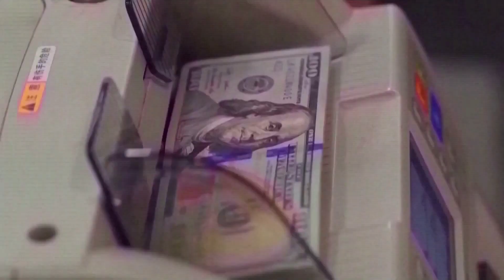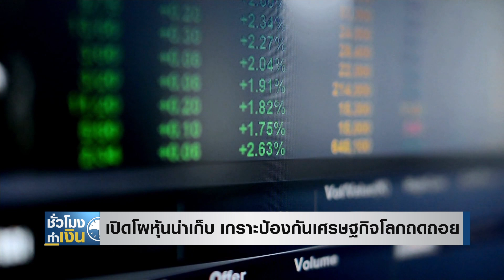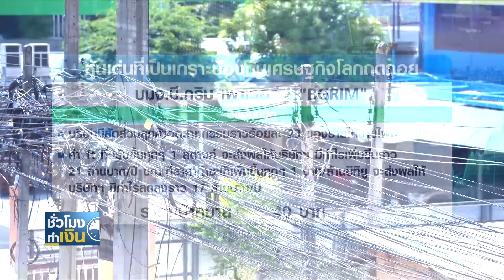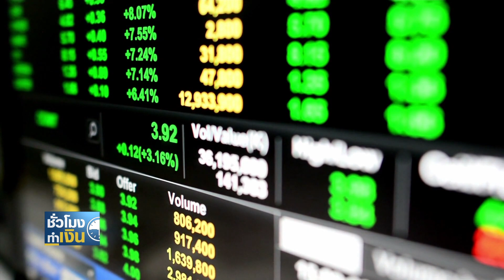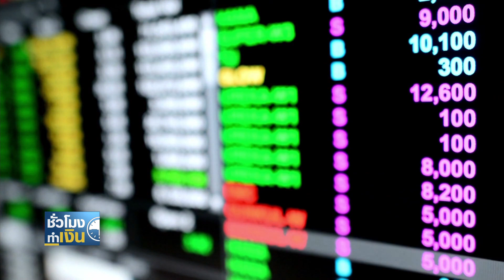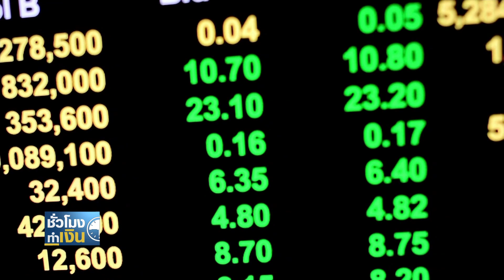เปิดโผหุ้นน่าเก็บ เกราะป้องกันเศรษฐกิจโลกถดถอย I TNN ชั่วโมงทำเงิน I 13-12-65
เปิดโผหุ้นน่าเก็บ เกราะป้องกันเศรษฐกิจโลกถดถอย
ถ้ามองข้ามปัจจัยระยะสั้น อย่างการขึ้นดอกเบี้ยของธนาคารกลางสำคัญหลายแห่งในสัปดาห์นี้ไปก่อน สิ่งที่รอนักลงทุนอยู่ในระยะข้างหน้า คงหนีไม่พ้น ภาพเศรษฐกิจที่อยู่ใน "ภาวะถดถอย หรือ Recession" ถำถามคือ ถ้าจะวางกลยุทธ์เพื่อเอาชนะสถานการณ์ดังกล่าว หุ้นกลุ่มไหนดีที่ควรจะอยู่ในพอร์ต วันนี้ เรามีรายละเอียดมาให้ติดตาม